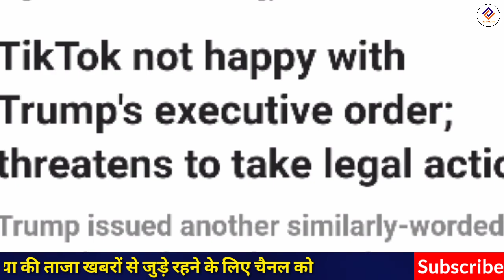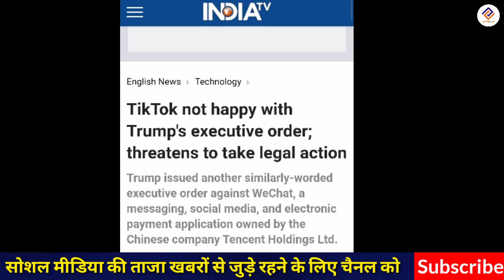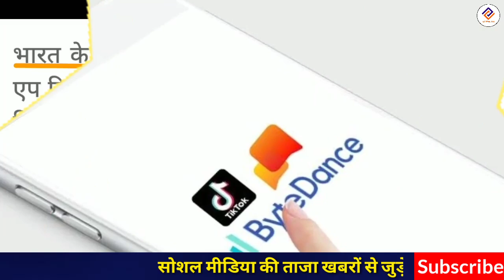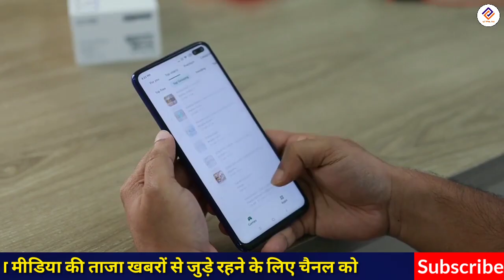Tik Tok Today News | Tik Tok की तरफ से बड़ी खबर || 15 September Tiktok is back